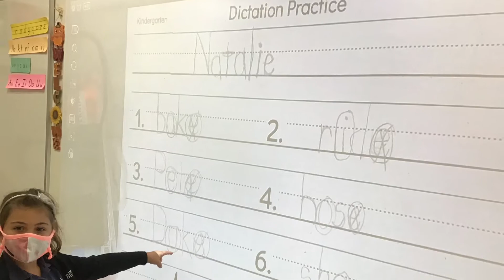Lower School Kindergarten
The Benjamin Lower School Kindergarten